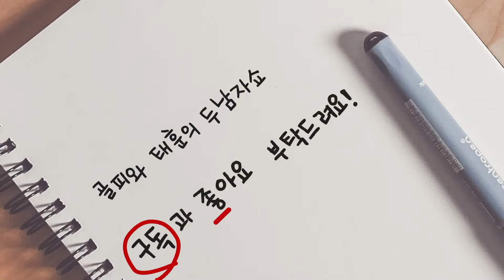통나무집 - 가수 조은지 커버 - 소리새(원곡) - 홍천 두남자쇼